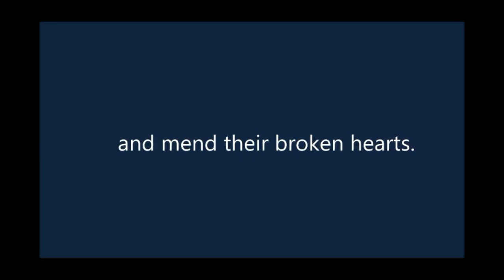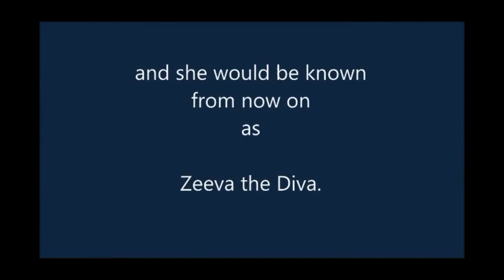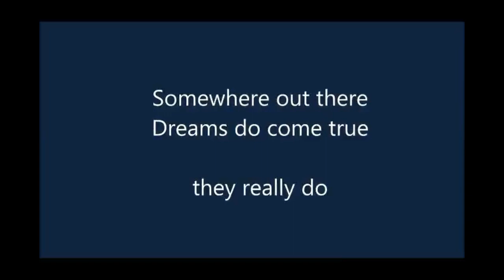Zeeva the Diva The story remembered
Once Upon a Time in a Puppy Mill far far away a little Silky Terrier dreamed one day she would find a forever home.  This is her story.